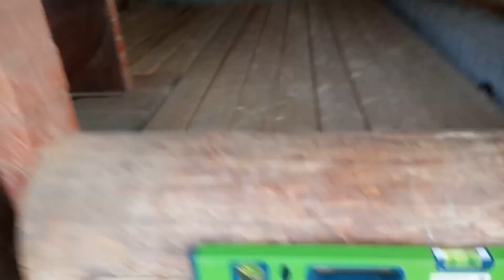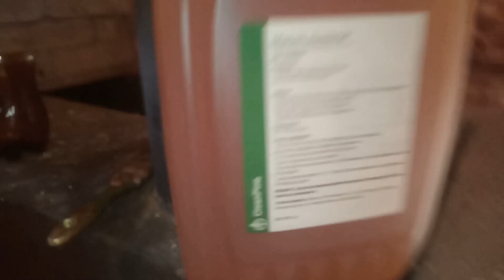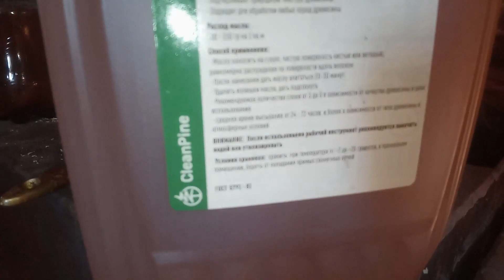Дверь,окно,монтаж пола,обработка парной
строим баню своими руками